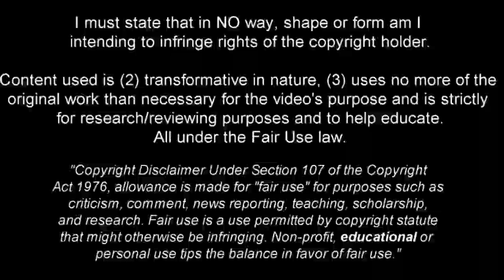Tommaso Mancini - Welcome to Milan? - 2022ᴴᴰ